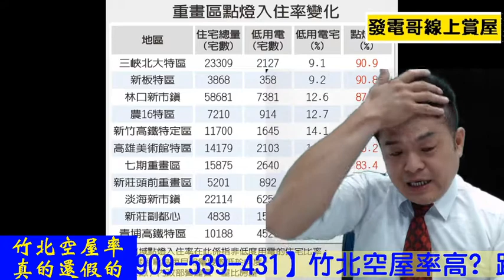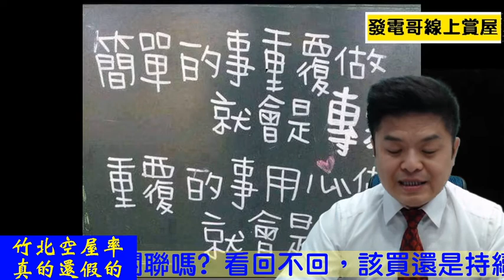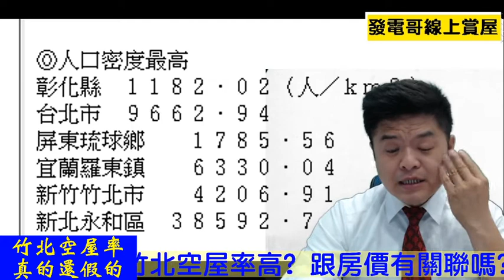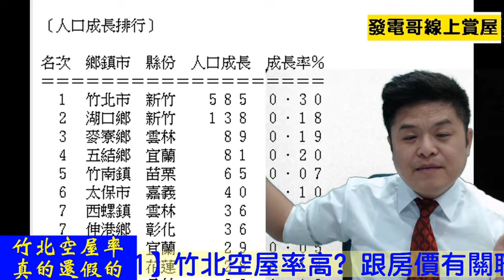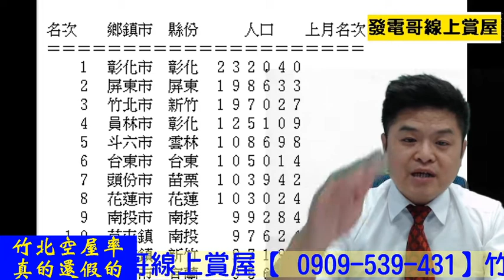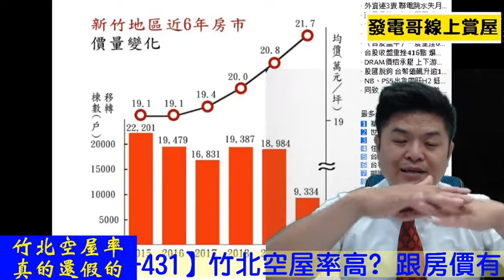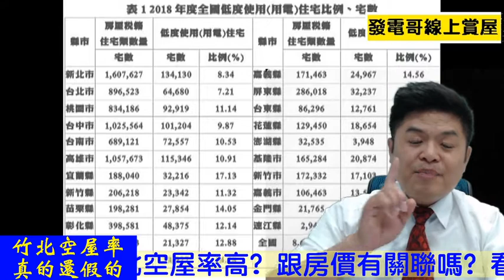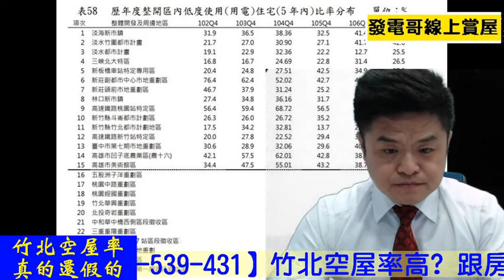竹北空屋率是真議題還是假議題一般認為重畫區空屋比例高，但營建署資料顯示，目前全台11個知名重畫區，有八個低度用電住宅占比在兩成【發電哥看房日記】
一般認為重畫區空屋比例高，但營建署資料顯示，目前全台11個知名重畫區，有八個低度用電住宅占比在兩成以內。其中，一度和淡海、林口新市鎮合稱「林三淡」的三峽北大特區，空屋占比僅9%，比全台平均10%還低。發電哥線上賞屋
有新竹地區跟竹北市房地產相關需求  我是范揚琪發電哥 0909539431

我會分享最新開案資訊跟最好的棟別資料給您！